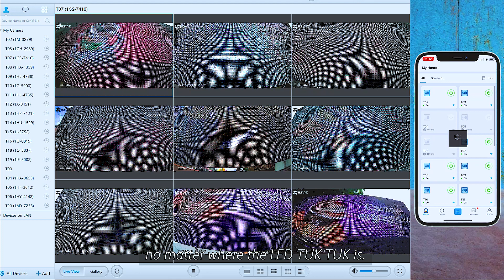OOHOO LED tok tok with Neareay Reachsey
Neareay Reachsey (Lion Media)
នារាយណ៍ រាជសីហ៍
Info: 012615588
Team Work: Lion Media
Events, After Movie, Show,
Photography, Cinimatography, Drone
Live Stream, Virtual Events, Selfie Booth,